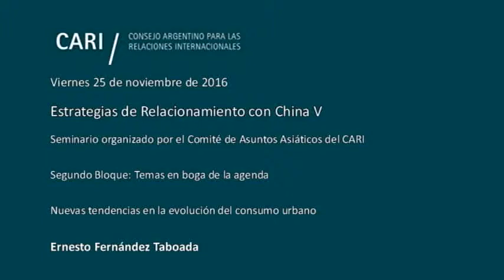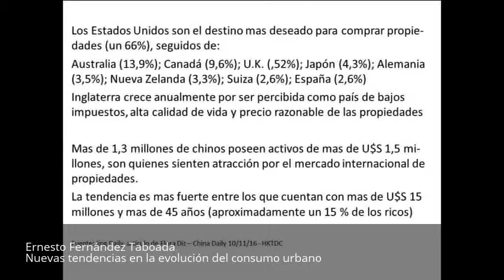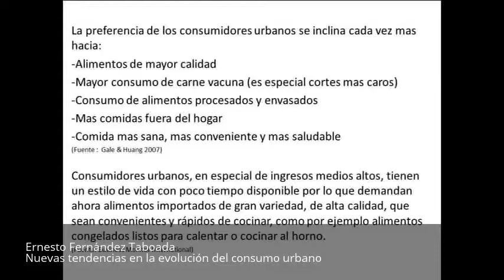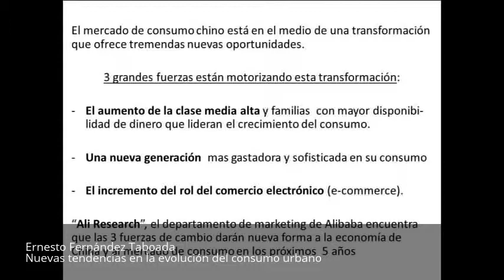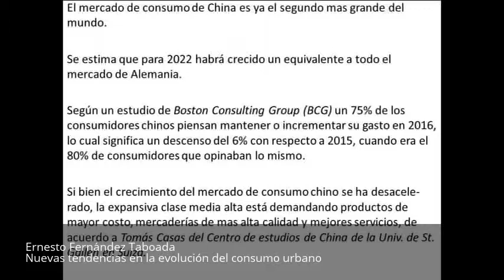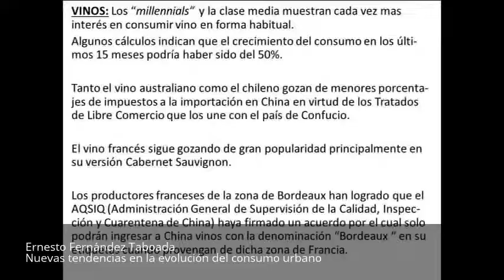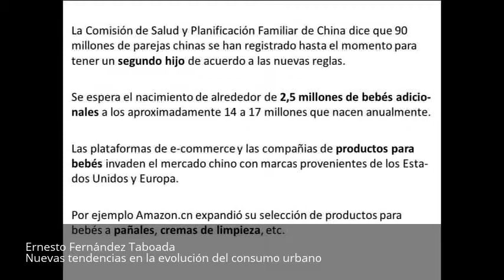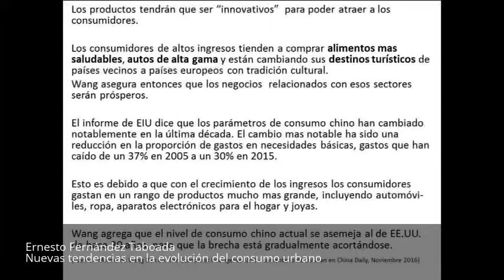Nuevas tendencias en la evolución del consumo urbano - Ernesto Fernández Taboada PARTE 9